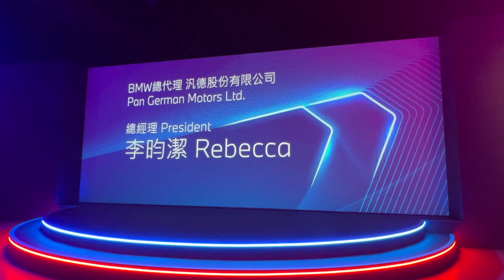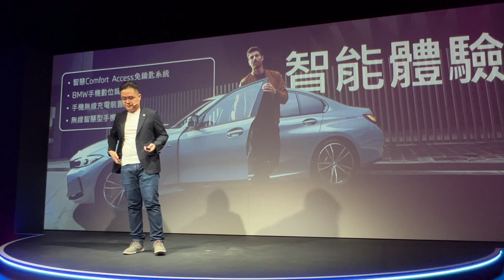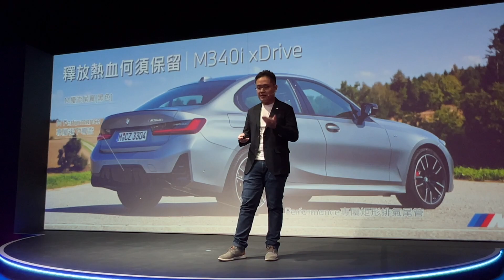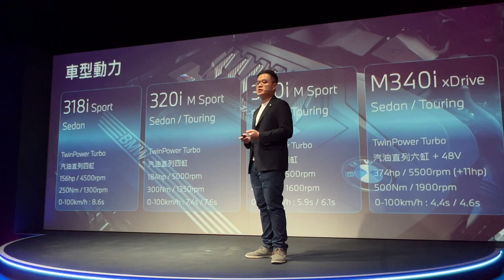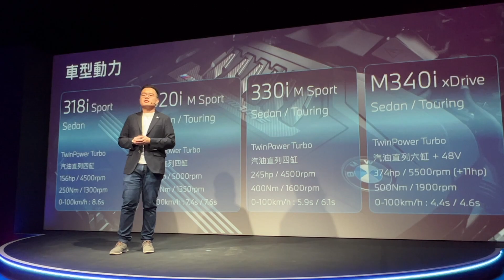BMW 2023年式小改款3 Series︱3 Series Touring新車發表會產品解說